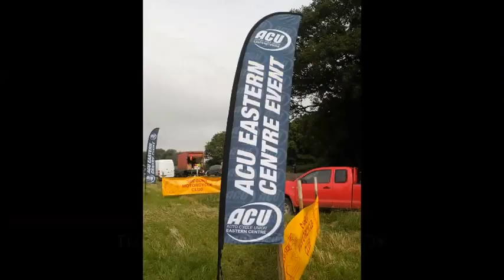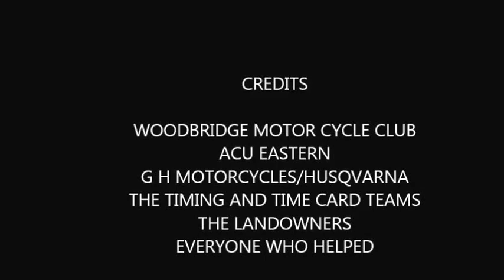IKEN ENDURO 2016 1